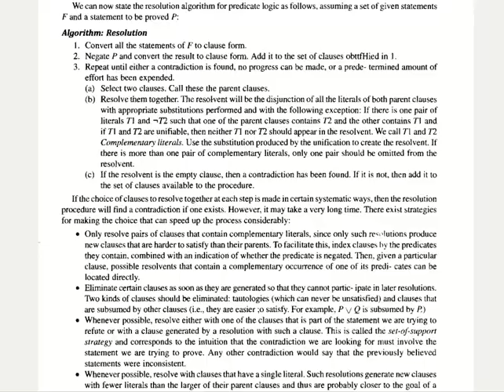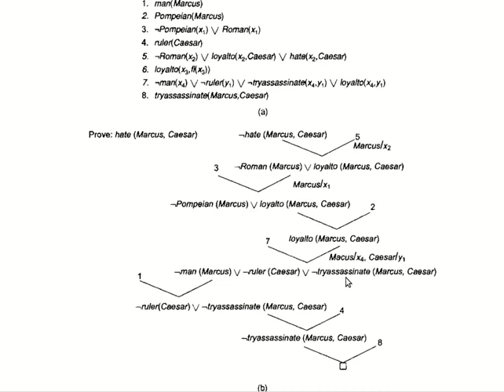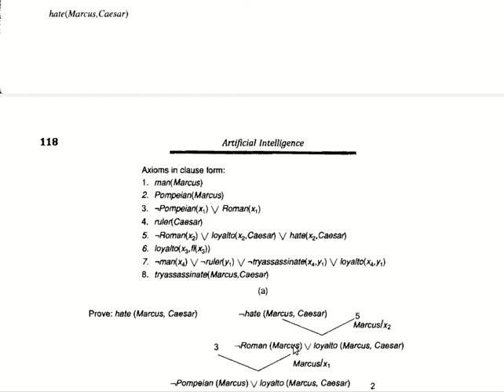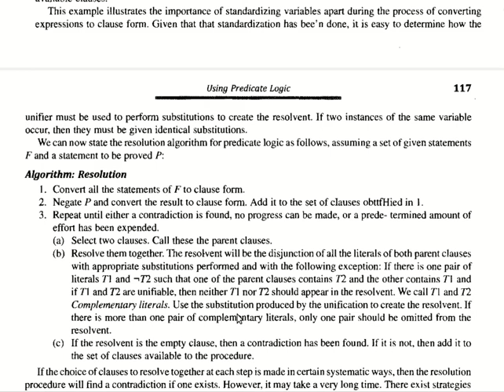resolution in predicate logic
KTU IT 407 KE RESOLUTION IN P